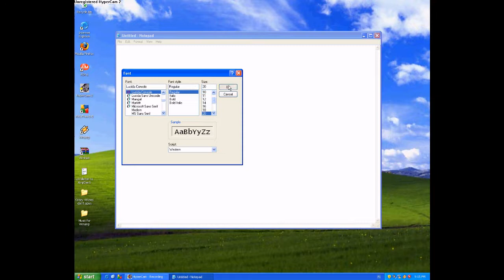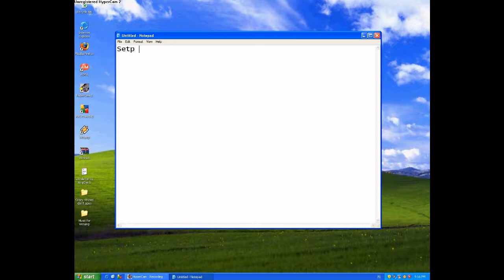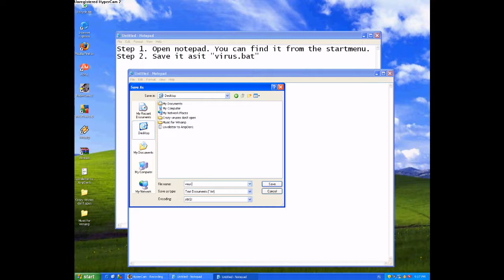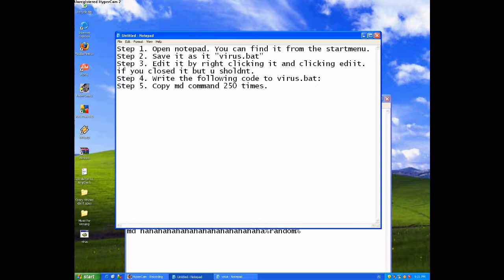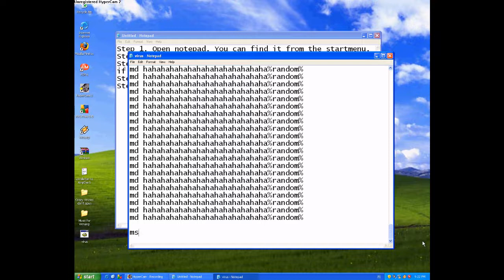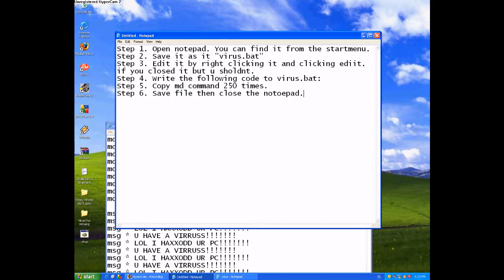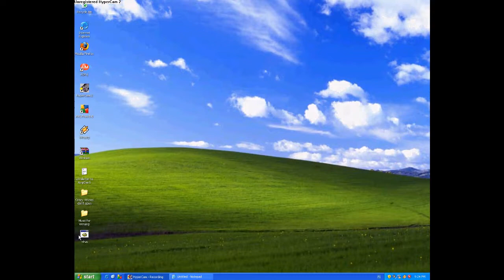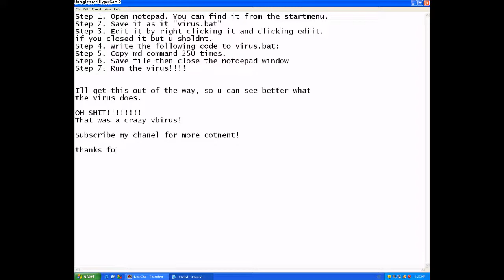how to make a crazy horrible virus in notepad *must watch*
this virus is going to werck your computer please dont run this virus in your own computer its going to desotroy it becareful.